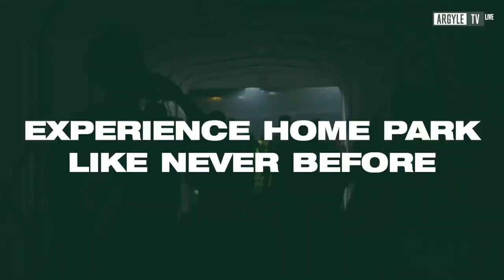Argyle TV - Plymouth Argyle vs Cheltenham Town Pre Match Show